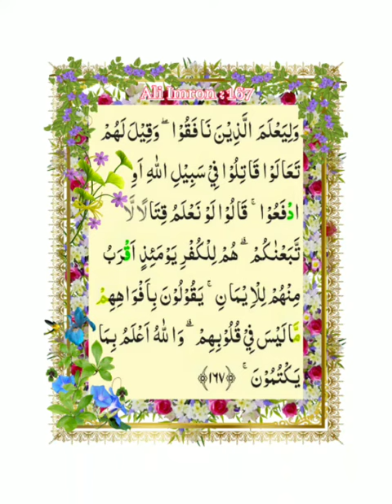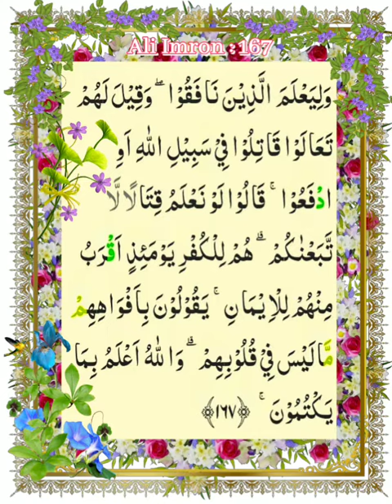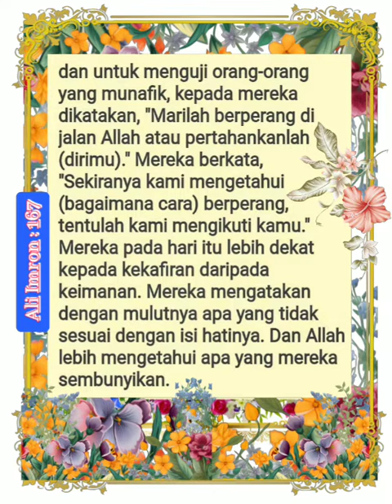003_167_Ali Imron_Alafasy, Al Ghamadi, Al Hussary